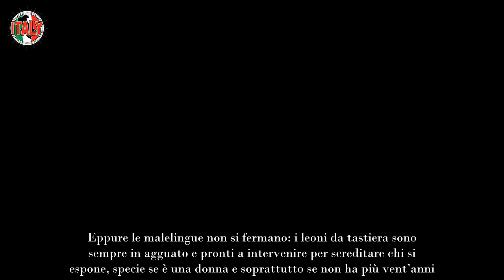Barbara D’Urso lontana dai riflettori lo scatto al naturale è scioccante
La conduttrice Barbara D’Urso ha moltissimi ammiratori e qualche detrattore: ciò che è certa è la sua sicurezza, quella di una donna consapevole e competente che per anni ha guidato un programma di grandissimo successo.

Parliamo, ovviamente, di Pomeriggio 5, il programma pomeridiano di Canale 5 che era seguito da un pubblico davvero ampio.

Sfortunatamente, per via di alcuni cambiamenti intervenuti nella Rete, Pomeriggio 5 è stato rivoluzionato: uno dei cambi principali è stato proprio quello della conduttrice. Di certo, la conduzione di Barbara D’Urso non è una conduzione anonima o convenzionale, perciò senza dubbio i pomeriggi di Canale 5 non saranno più gli stessi.

Sappiamo che la sua sostituta sarà Myrta Merlino, che migrerà da La7, dove ha condotto il programma L’Aria che tira. Proprio in questi giorni, in ogni caso, Barbara D’Urso è stata sommersa dai commenti per una sua foto fuori dagli studi televisivi.